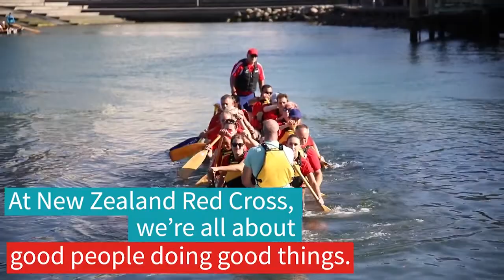Good people doing good things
New Zealand Red Cross is all about good people doing good things. Whether it’s working as staff, volunteering in the community or being part of a branch, the people who make up New Zealand Red Cross each have a unique story...